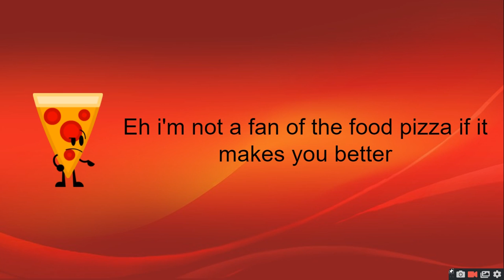Rejoiners Viewer Voting Episode 5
wow i uploaded something on a weekday...